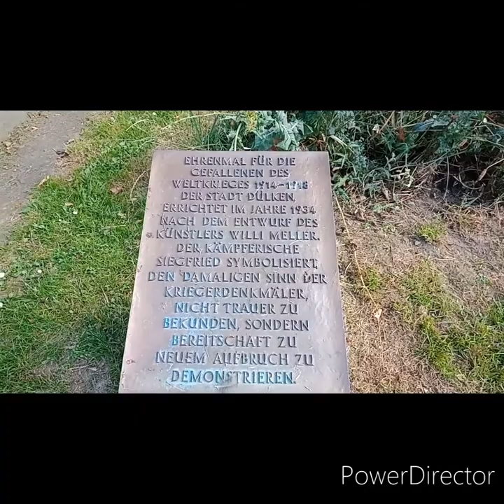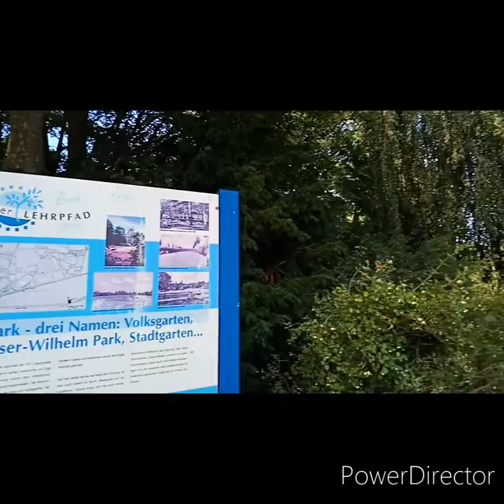Dülken Kreis Viersen, North Rhine-Westphalia, 🇩🇪 Germany, Walking Tour 2020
Welcome to Dülken, a charming town in the heart of the Lower Rhine region! In this video, we explore the historic streets of Dülken, take a look at the famous Narrenmühle (Fools' Mill), and discover the beautiful landscapes of the Schwalm-Nette Nature Park. Dülken is known for its rich history, vibrant culture, and relaxed atmosphere. Whether you're planning a visit or just curious about the area, there's plenty to see and experience here!

Get to know the sights, events, and hidden gems of Dülken and experience life in one of the most beautiful corners of the Viersen district. 👍✨

Stay Safe
God Bless